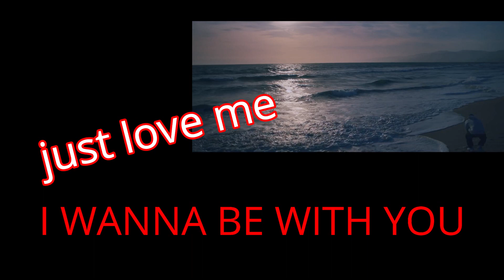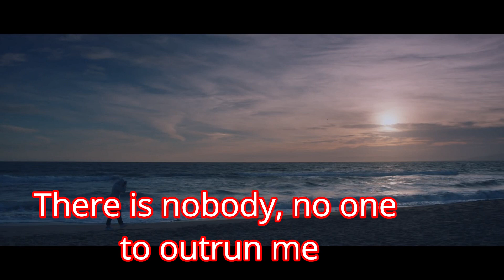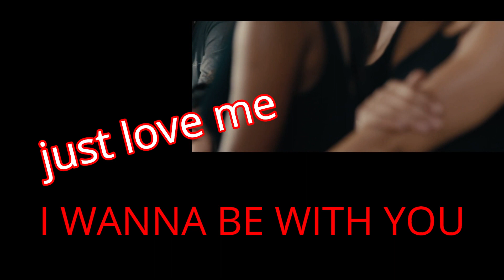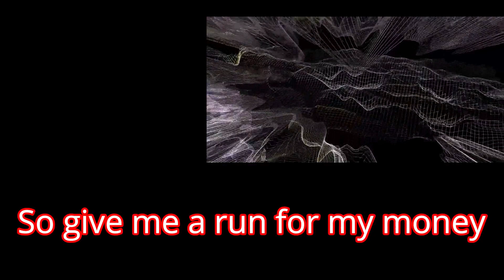LOVE. by Kendrick Lamar but IM singing it...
let me know if u want me to do this again